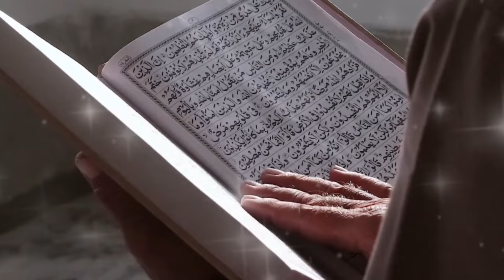Kisah Mualaf Christian Sugiono, Masuk Islam Sejak 2006 hingga Buktikan Cinta kepada Titi Kamal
### Deskripsi

Selamat datang di channel kami. Pada video kali ini, kami akan menyajikan kisah inspiratif dari Christian Sugiono, seorang aktor terkenal yang memutuskan untuk memeluk Islam pada tahun 2006. Keputusan ini tidak hanya didorong oleh cintanya kepada Titi Kamal, tetapi juga karena ia menemukan kedamaian dan kebenaran dalam agama Islam.

Melalui video ini, kita akan mendengar kisah perjalanan Christian Sugiono menuju Islam, bagaimana ia menemukan hidayah, dan bagaimana keputusannya ini berdampak pada kehidupan keluarganya. Kisah ini menunjukkan bagaimana iman dan cinta dapat berjalan seiring, membawa berkah dan kebahagiaan dalam hidup mereka.

Tonton video ini sampai habis untuk mendapatkan inspirasi dan hikmah dari perjalanan hidup Christian Sugiono.

Semoga Allah SWT selalu memberikan rahmat dan hidayah-Nya kepada kita semua. Aamiin.

Kunjungi Juga:
sains experiment,
sains data,
sains anak,
sains astronomi,
animasi sains,
sains biologi,
sains biomedis,
belajar sains,
sains channel,
data sains,
debat sains dan agama,
diskusi sains,